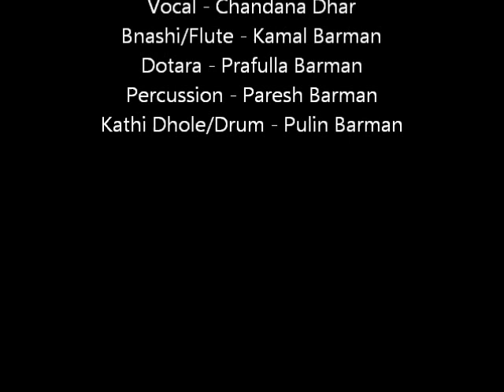Bhawaiya - Jaleyao geiley maner aagoon; sung by Chandana Dhar.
Bhawaiya song - Jaleyao geiley maner aagoon; sung by Chandana Dhar in Coochbehar, India; June 3, 2012.